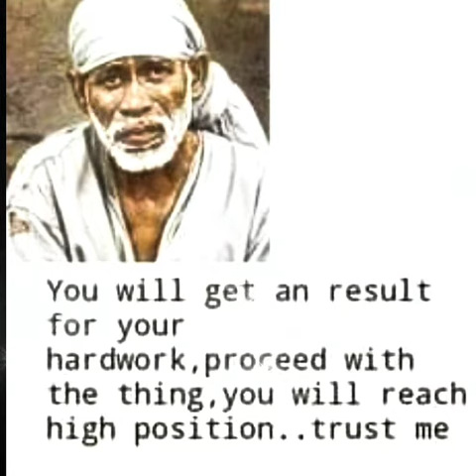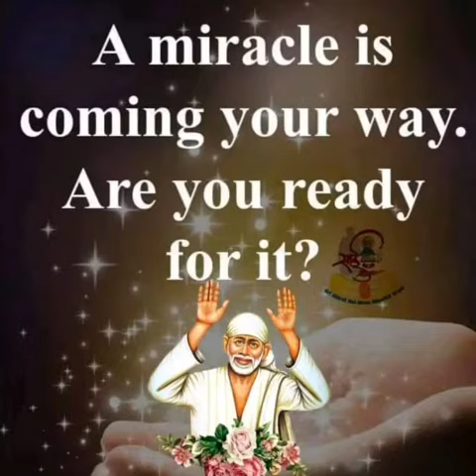Sai Baba message in Tamil | Sai Baba blessings daily messages Tamil | Sai Baba advice in Tamil